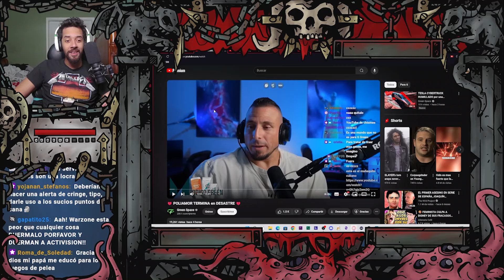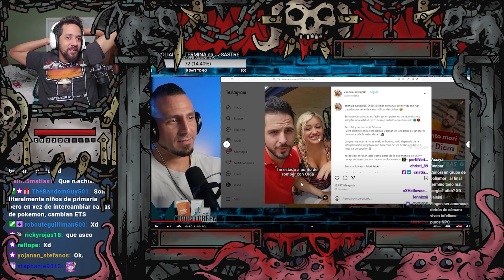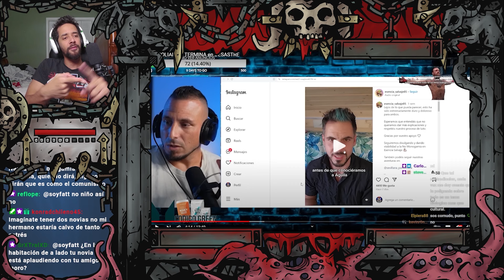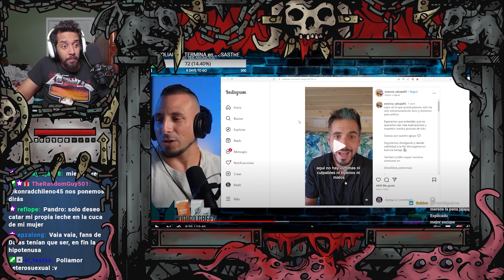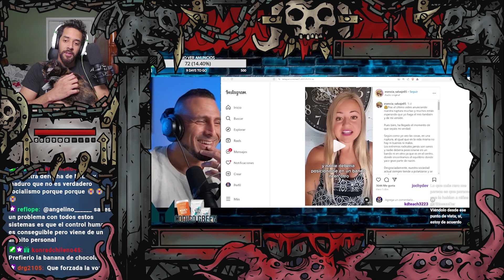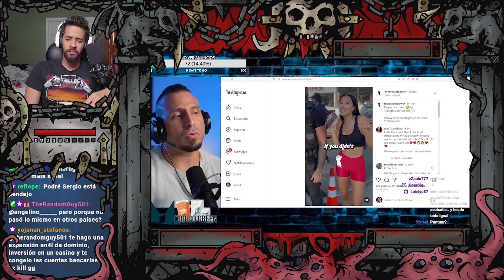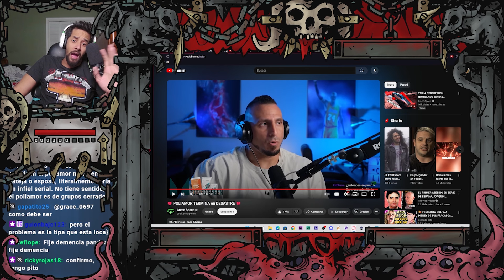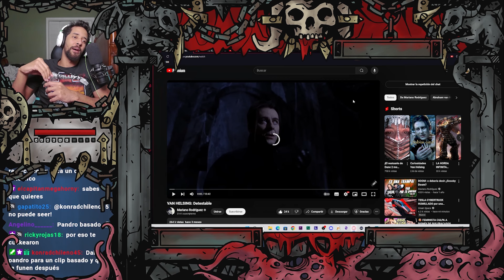Pandro Reacciona: 💔 POLIAMOR TERMINA en DESASTRE 💔 // Green Space